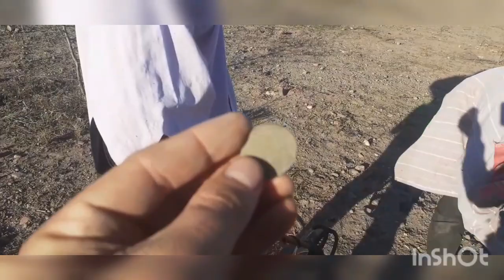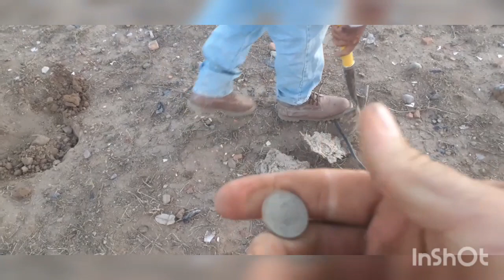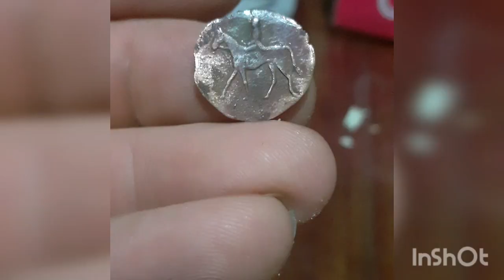EL TESORO DE LA NIÑA!!, lo encontramos con detector de metales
Nos vamos de aventura y en esta ocacion el Simplex nos sigue dando buenos resultados incluso sin funcionar la bocina.